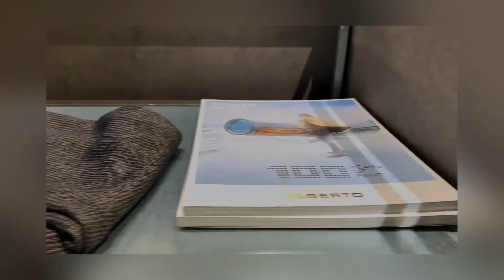یک روز کامل با من!!